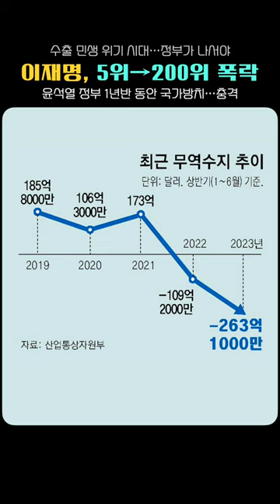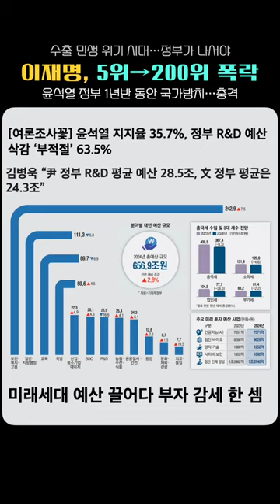이재명 탄식, 수출 모법국 5위에서 200위로 추락 "밥 굶기고 있는 셈"